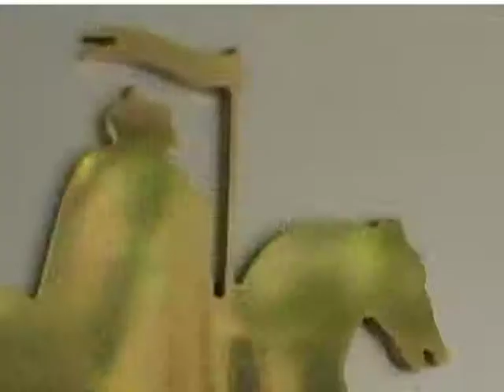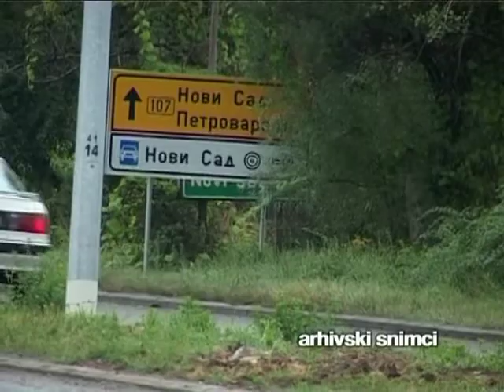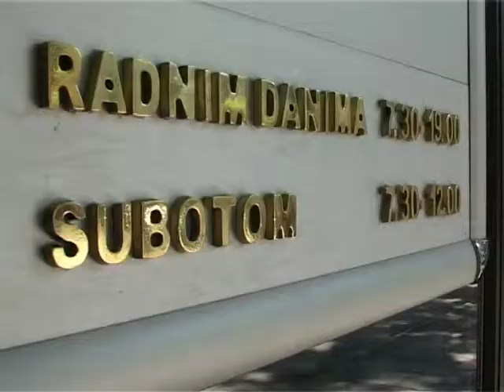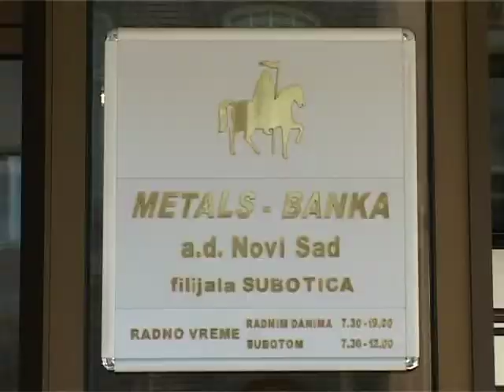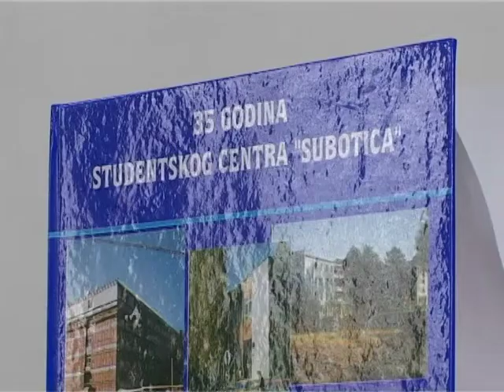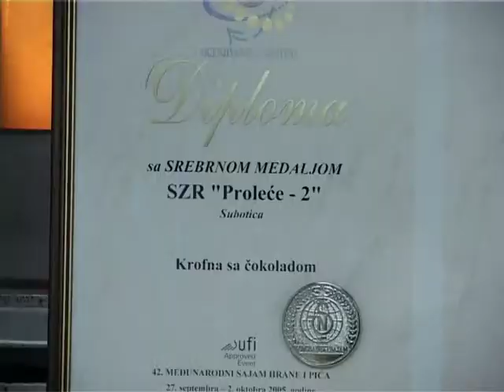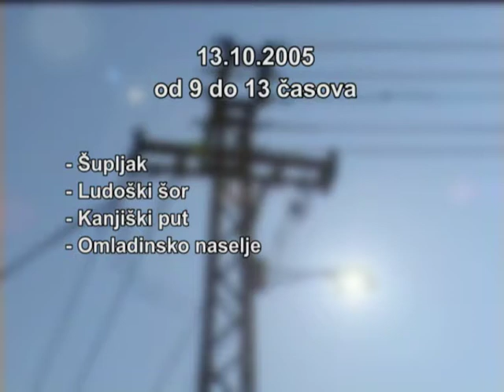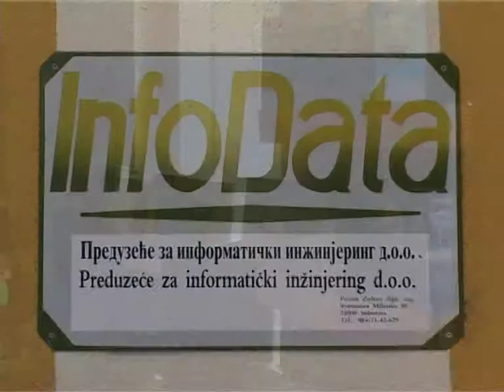Info Blok 12102005